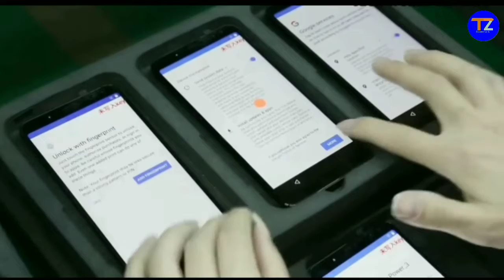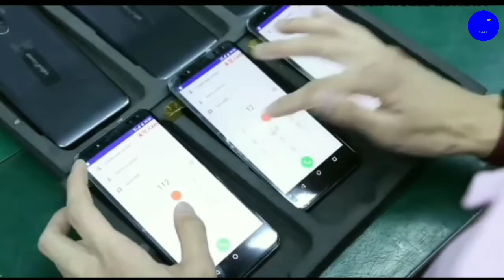How are smartphones made in the factory/ কারখানায় কিভাবে স্মার্টফোন তৈরি করা হয়?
The journey was then handed over to the electronics engineering team and a decision was made here about the processor and memory along with other features of the handset. The matching display screen and the required battery potential are selected. The front and rear cameras are also not excluded. The device is then equipped with selected components and tested for work performance. After that, if the decision-making team is reasonably satisfied with the work, the handset will be sent back to higher ups for their approval.
The software team is now taking steps to breathe life into the handset. This is basically the default operating system for loading on the phone. It is imperative that the part played by the electronics team is conducive to the smooth running of the operating system. Many experts have tested it in their own way to make the system work as expected.The handset is rigorously tested for quality, performance and other parameters before production begins. They are tested in both hardware and software. Various tests like drop test, bend test and water test are to test its effectiveness.When the final prototype is ready, it is time for mass production. Internal components can be produced either at home or outsourced.Often this information of the new model introduced by the company is leaked to the public and it can be either helpful or otherwise.
When the handset passes all the tests, it is sent for packaging. The handset is kept in a ready-to-send box with accessories and a user manual.

Cover, Artist-Patrick Patrikios